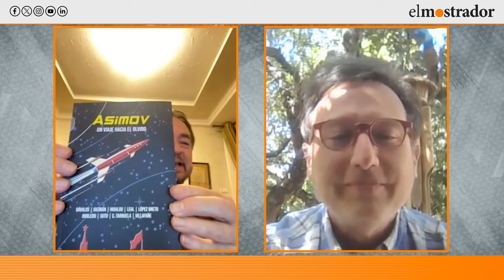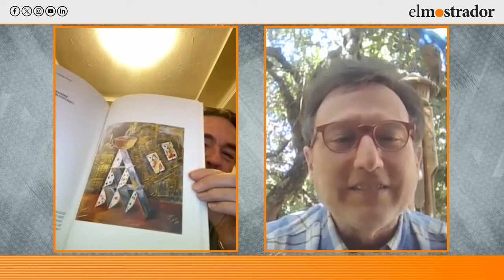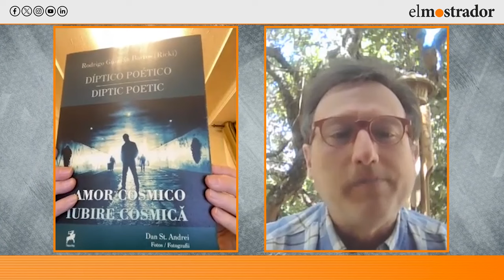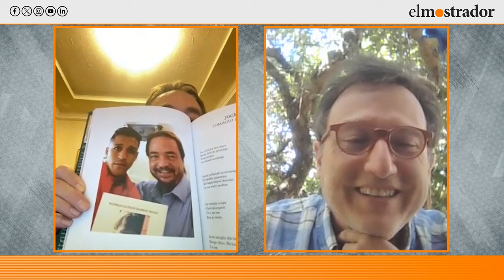Embajador de Chile en Etiopía: "Tengo vocación de diplomático, pero siento que nací poeta"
Rodrigo Guzmán Barros, abogado, actual embajador en Etiopía, autor entre otros del libro de poesía, “ Asimov, Un Viaje hacia el olvido” ( Santiago, 2021) con otros escritores, autor de “Díptico Poético” ( Bucarest 2019) y Prontuario Poético ( Bucarest, 2016), nos cuenta que la diplomacia está ligada a la poesía en Chile, desde Gabriela Mistral y Neruda, y al igual que ella ayuda a conocer nuevos mundos.

Etiopía, es un lugar muy interesante señala, la tierra de la Reina de Saba, y de Lucy, el primer Homínido, cuna de la civilización, del Hombre. "Escribir poesía es parte de mi ADN", señala, "tengo vocación de diplomático, pero siento que nací poeta, quienes miran de otra forma, como los vates (de vaticinar) que también exorcisaban los demonios. En este mundo actual, se necesitan más poetas que nunca", agrega.